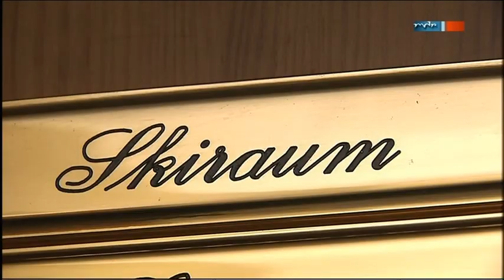Ared Hubert - TV-Beiträge MDR Kripo Live Prävention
MDR Sendung Kripo Live vom 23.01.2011
Skidieben die Laune vermiesen